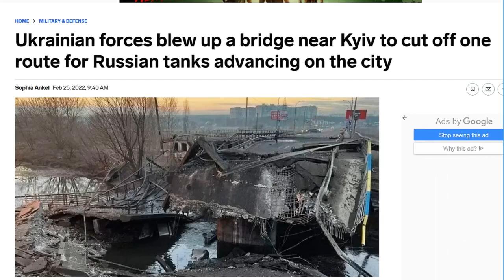History Repeats 3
“The more you know about the past, the better you are prepared for the future.” Theodore Roosevelt.